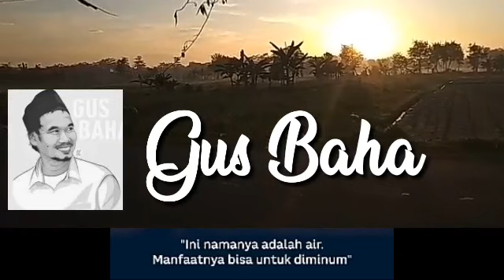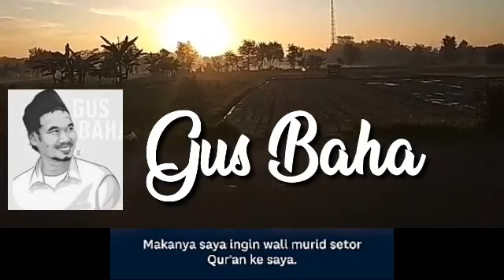kajian gus baha ISLAM SELALU PUNYA JAWABAN